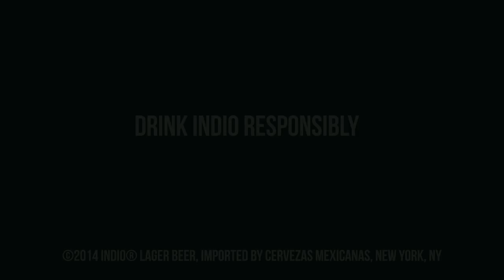Colectivo Indio - Edoardo Chavarin Interview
What does Do Your Thing mean to Edoardo? Check it out.